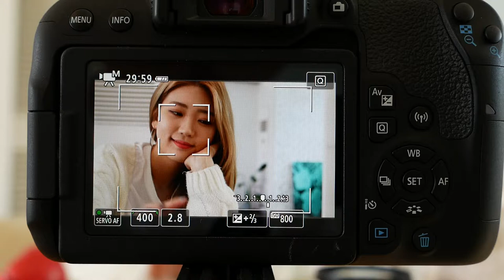800D Movie Touch M Mode Control